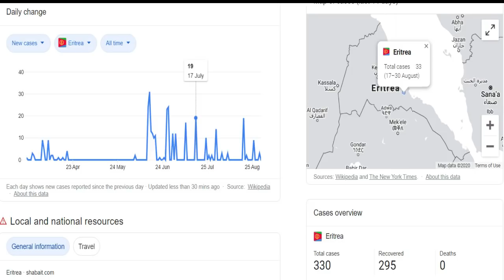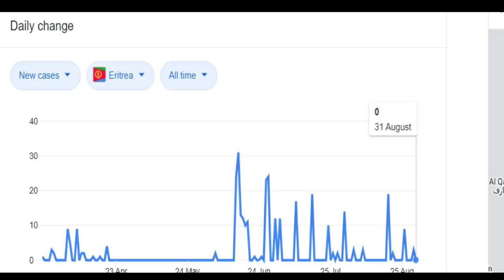እዋናዊ ዜና ትግርኛ ዘሮክ ብኮሮና ተለኺፉ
እዋናዊ ዜና

ሰብ ጸጋ ተረቊሖም
ዝሃብተሙ ቢልዮነራት ሰብ ጸጋ ተረቊሖም

ቻይና ኣብ 2100 ዓ.ም